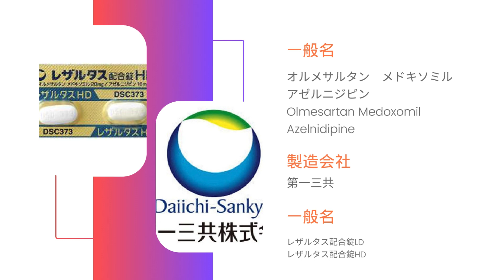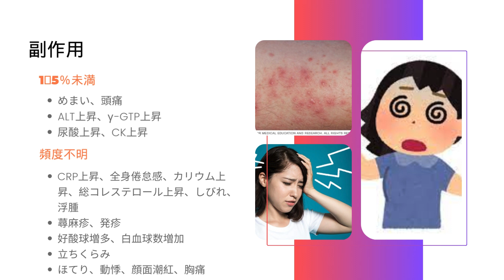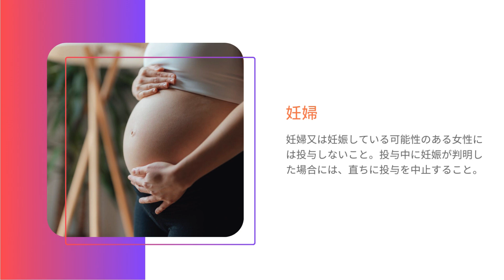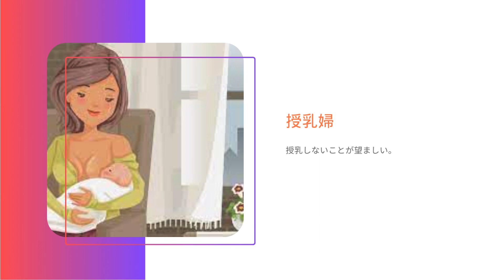レザルタス - REZALTAS | 基本情報, 効能, 注意すべき, 副作用, 用法・用量| オルメサルタン, アゼルニジピン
高親和性ARB／持続性Ca拮抗薬配合剤

レザルタスは何の薬ですか？
レザルタスの商品名は？
レザルタスはいつ飲みますか？
レザルタスの先発薬は？